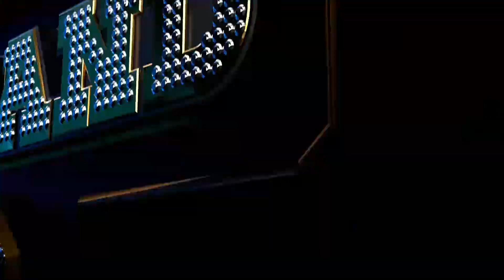FACE TO FACE | SUM DONG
ชม Show Me The Money Thailand 2 แบบ Uncensored ได้ที่ TrueID